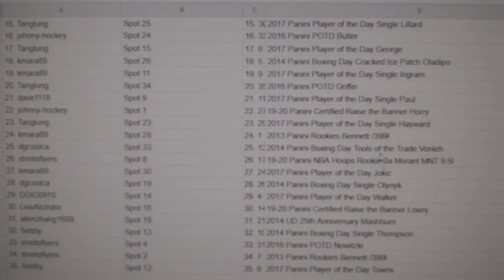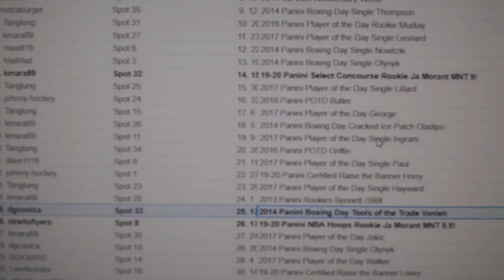C&C RC of The Year Basketball Chancer Break - C&C GB #11,372